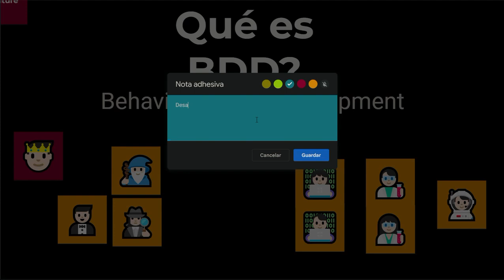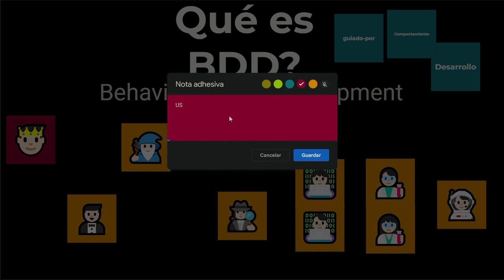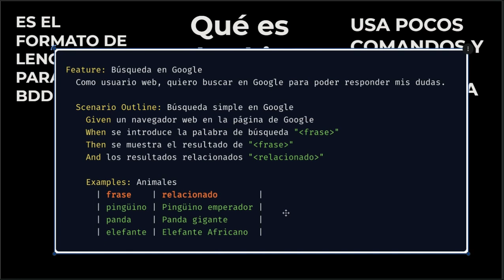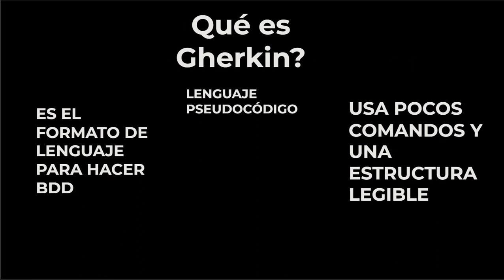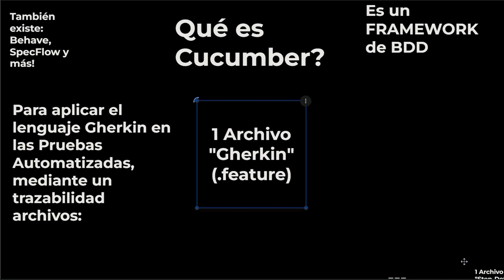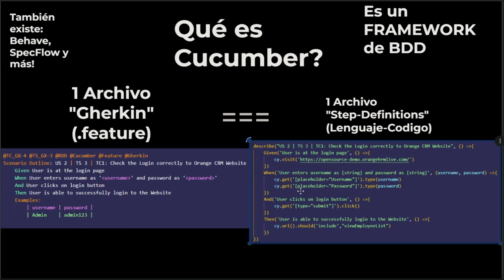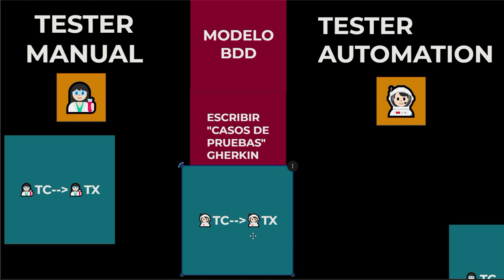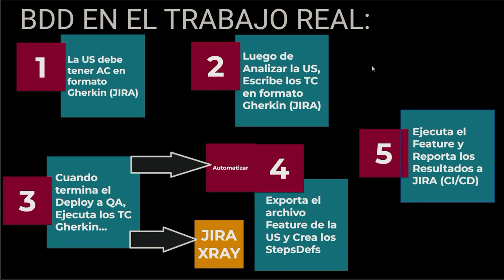🧶LO QUE TODO PROYECTO NECESITA!🧪Qué es BDD? Gherkin? Cucumber? Cuál es la Diferencia?👾| UPEX GALAXY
👾ÚNETE A UPEX GALAXY CUANDO QUIERAS!!

🛸COMIENZA TU VIAJE POR LA GALAXIA DE LA AUTOMATIZACIÓN🤖

🚀BIENVENIDOS AL CONTENIDO MÁS PRESTIGIOSO DE LA GALAXIA!

👾🚩En este Capítulo, presentamos una SUPER-CLASS TEORÍCA!! Directo al Hueso, para aprender lo que es BDD, Gherkin y Cucumber, sus diferencias!!🚀

✨*NEW*👉🏻👾UPEX GALAXY (GX) - EXPERIENCIA COMPLETA👾
👨🏻‍🚀Es un programa laboral REAL de Software Testing Open Source con niveles FREE y Premium, actualmente armando equipos de trabajo entre QA, BA y Dev, cuyo objetivo es aportar una solución total y definitiva a la necesidad de cualquier QA (ya sea Jr, Trainee o incluso Advanced) de poder conseguir la mismísima primera experiencia laboral que no puede porque le piden muchos años de experiencia! UPEX resuelve tal problemática.
🎉EXPERIENCIA EN TESTING MÁS REAL!
💎CÓMO ENTRAR EN UPEX GALAXY?
✅Para entrar en UPEX GALAXY, debes estar en nuestro SLACK de UPEX como mínimo.
✅Solicita información de Galaxy en el canal correspondiente en Slack.
✅El Precio único de entrada (Acceso Total) son $25 USD✨
(Para más información de pagos, visita la página Confluence de UPEX)

🧪BIENVENIDO A UPEX (Level Up Experience)🧪
Ingresa a nuestro espacio de trabajo en SLACK:

👇APRENDE TESTING DESDE CERO!👇
🧪Programa "UPEX ACADEMY" (Cursos Fast Learning)🧪
Es el curso definitivo que necesitas para aprender lo justo y necesario para convertirte en un Analista QA y comenzar a buscar tu Primera experiencia laboral! 🕵️‍♀️

👇GANA TU PRIMERA EXPERIENCIA👇
🧪Programa "UPEX BOOTCAMP" (Ambiente Laboral)🧪
Es el campus personalizado para los nuevos Testers QA con el fin ganar experiencia trabajando en un ambiente laboral casi real. Excelente para refinar tus habilidades antes de encontrar tu primer empleo del área!👔
🎓ESTE WORKSPACE ES TOTALMENTE GRATIS !!

✨*NEW*👉🏻👾UPEX GALAXY - TESTING AUTOMATION👾
UPEX Galaxy es el nuevo Workspace Premium de UPEX, cuyo fin es ofrecer una EXPERIENCIA COMPLETA de trabajo entre Dev y QA, en donde éstos últimos serán los protagonistas para llevar a cabo todas las actividades de Testing AUTOMATION en los diferentes Proyectos presentados por los Dev. *EXPERIENCIA MÁS REAL!*
Se podrá utilizar cualquier framework de Automation deseable,
+ Full integración de Jira con CI.
💎ESTE WORKSPACE ES SUPER PREMIUM !!

📹CLASES DE CURSO (Videos de 20-50min aprox):
Es el contenido fundamental del canal sobre Software Testing; son videos de las clases de UPEX ACADEMY, super explicativos y directo al grano! lo que se necesita para entender y aprender eficientemente.

🔴PODCAST (EN VIVO - Meeting Grabadas):
Hablo sobre uno o más temas específicos o variados de cualquier tópico. Sobretodo ENTREVISTAS TÉCNICAS y EVALUACIÓN DE TAREAS.

🍻TE GUSTA LA INICIATIVA Y EL CONTENIDO DEL CANAL?
¡Ahora puedes realizar donaciones a la iniciativa UPEX!🚀
😍Haz subir nuestro nivel de experiencia con tu donación: